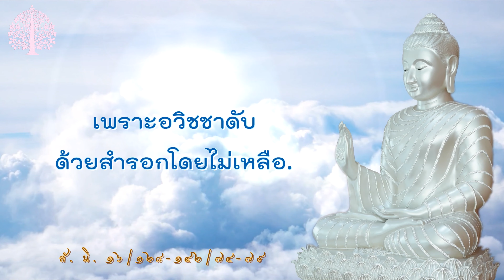อวิชชาปัจจยสูตร(ว่าด้วยสังขารมีเพราะอวิชชาเป็นปัจจัย สูตรที่ ๑ ,๒)อ.จันทร์เพ็ญ ep.254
มูลนิธิโพธิวัณณา